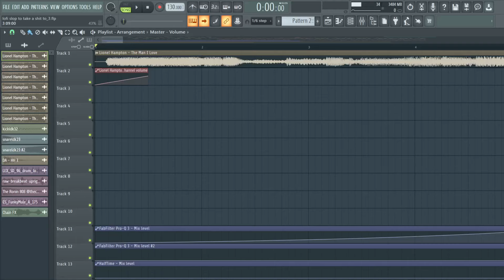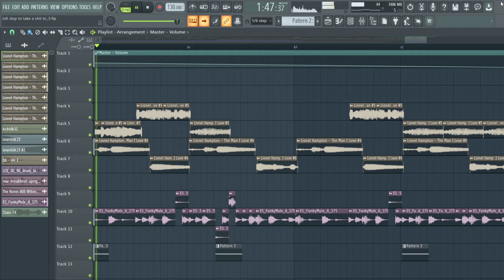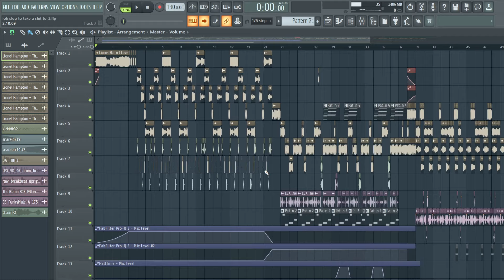Me when I can't commit to an idea for more than 30 seconds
This one's kinda messed up ngl